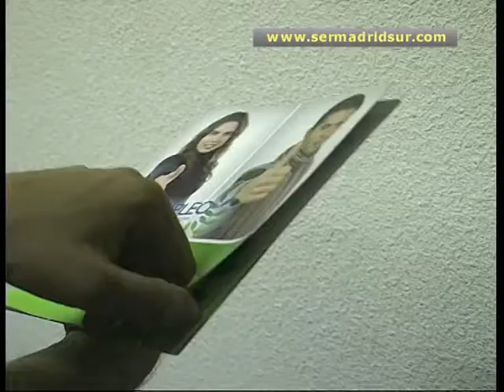El CIFE de Fuenlabrada edita una guía para ayudar a los emprendedores a montar su empresa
Crear un negocio propio no es una tarea fácil; y para ayudar a los emprendedores en su empresa el Ayuntamiento de Fuenlabrada ha editado una guía especializada con consejos útiles. La "Guía de Autoempleo para Emprendedores" recoge, entre otras cosas, los trámites que hay que seguir o estudios de viabilidad.